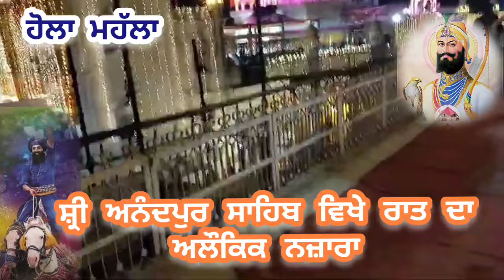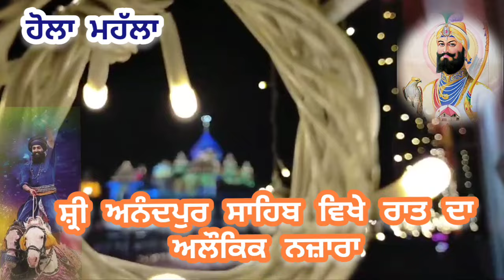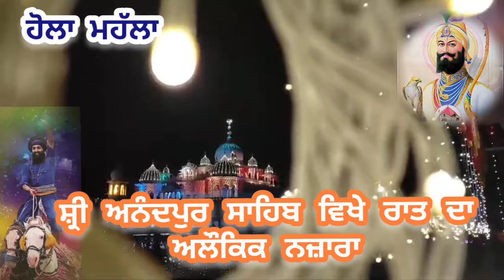ਹੋਲੇ ਮਹੱਲੇ ਦਾ ਆਗਾਜ਼,ਸ਼੍ਰੀ ਅਨੰਦਪੁਰ ਸਾਹਿਬ ਵਿਖੇ ਰਾਤ ਦਾ ਅਲੌਕਿਕ ਨਜ਼ਾਰਾ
ਹੋਲਾ ਮਹੱਲਾ ਮੌਕੇ ਸ਼੍ਰੀ ਆਨੰਦਪੁਰ ਸਾਹਿਬ ਲੱਗੀਆਂ ਰੌਣਕਾਂ, ਦੇਸ਼ਾਂ ਵਿਦੇਸ਼ਾਂ ਤੋਂ ਪਹੁੰਚੀ ਸੰਗਤ, ਦੇਖੋ Live ਤਸਵੀਰਾਂ
ਕੀ ਹੈ ਹੋਲਾ ਮਹੱਲਾ, what is hola mahhala
History of hola mahhala